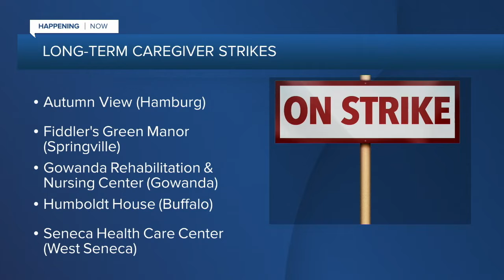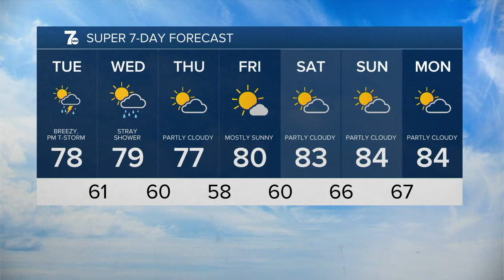WKBW 7 News Buffalo Latest Headlines | July 12, 7am